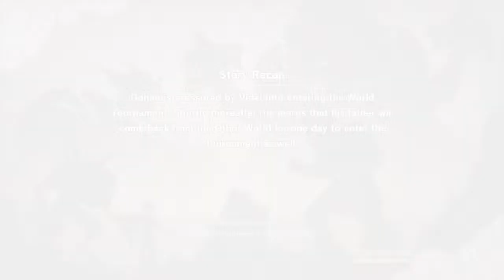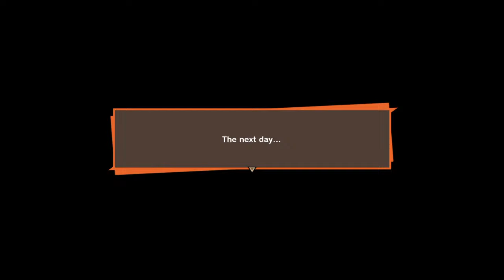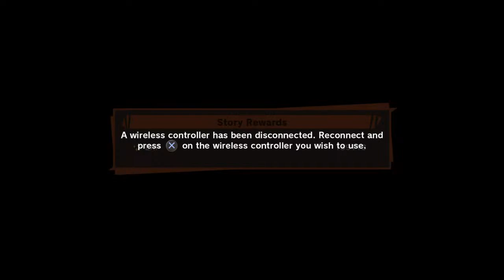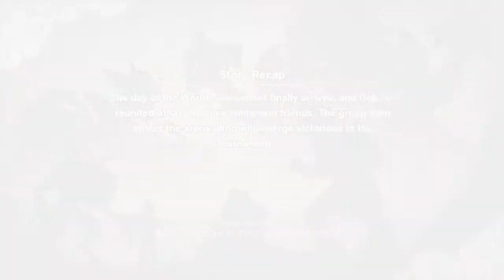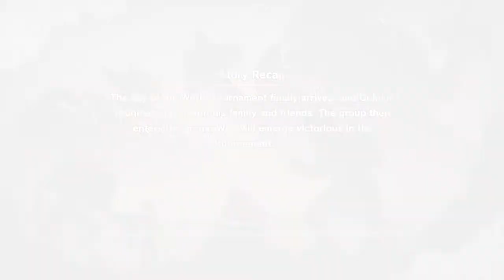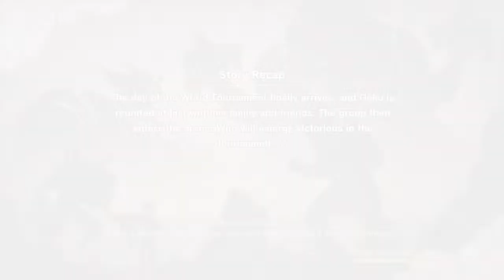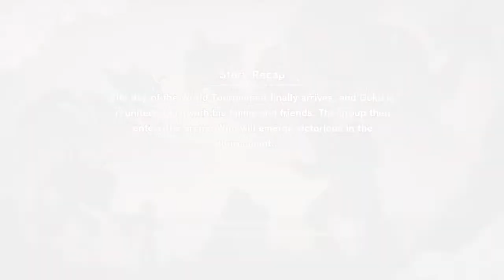Dragon ball z kakarot world Tournament arc